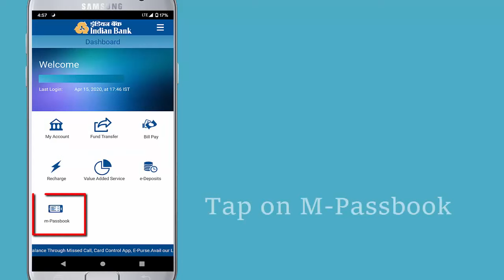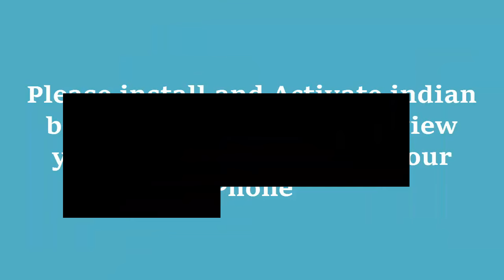View Indian bank Passbook Online on your Phone | Indain bank m-Passbook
Indian Bank Mobile banking lets you check your digital passbook online. You can view mPassbook online on your phone.